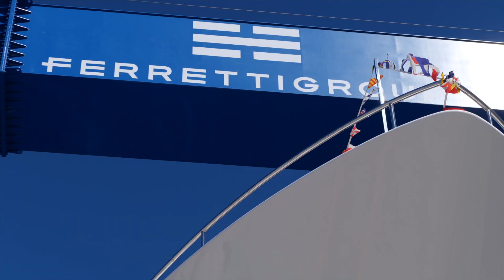Luxury SuperYacht - Custom Line 120' - New Launch - 18th June 2020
18th June 2020, Ancona - Italy
The sea salutes the Custom Line 120' hull#05 , as these days of a new Italian renaissance see another proud day for the Custom Line yard.